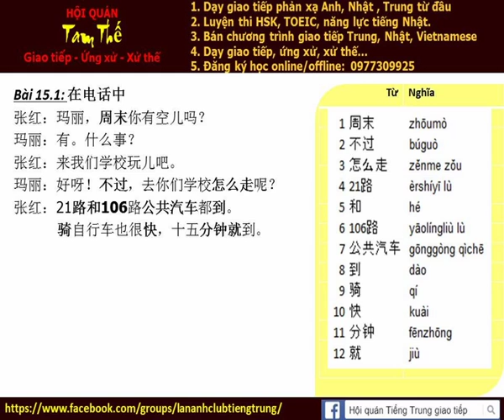Bai 15b Nghe noi phan xa Tieng Trung Build Trust I